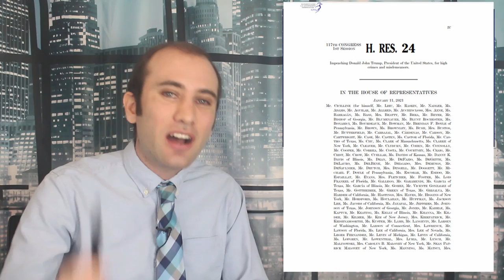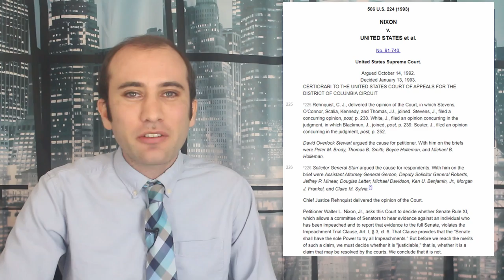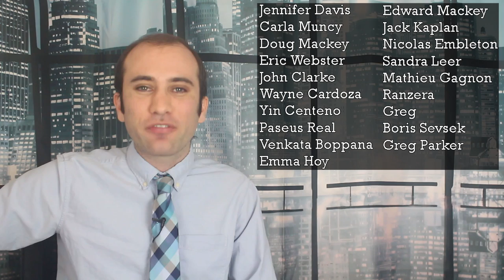Can You Impeach a Former President? Trump’s 2021 Impeachment News, Explained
The House of Representatives just voted to impeach Trump a second time. The Articles have been delivered to the Senate who are going to meet after inauguration to hold the trial. The question many are raising is, what does it look like to impeach a former president. Here’s what you need to know!